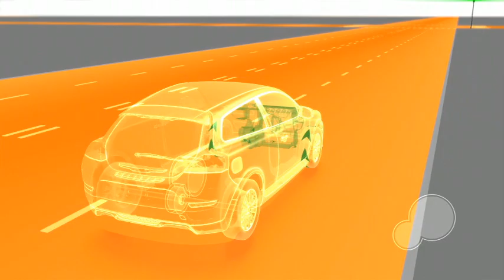Volvo Flywheel KERS system animation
Volvo has announced plans to develop and test a new flywheel kinetic energy recovery system (FKERS).

While this doesn't sound terribly exciting, Volvo says the FKERS is "a light, cheap and very eco-efficient solution that makes a four-cylinder engine feel like a six at the same time as fuel consumption drops with up to 20 percent."

The details are fairly technical, but the FKERS is fitted to the rear axle and collects rotational energy during deceleration. When the car starts moving again, the rotational energy is sent to the rear wheels through a specially-developed transmission. This setup allows the car's engine to be deactivated during deceleration and launch (ie: moving away from stop light) to improve fuel efficiency.

If everything goes according to plan, the company will begin testing the system later this year with the hopes of launching it "within a few years."